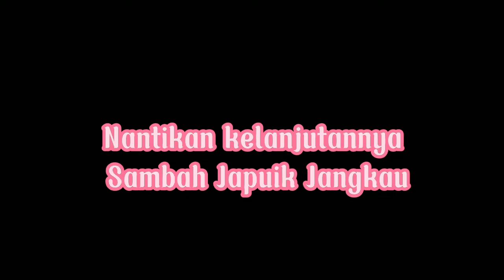Sambah ka makan, Galanggang sambah sariak.